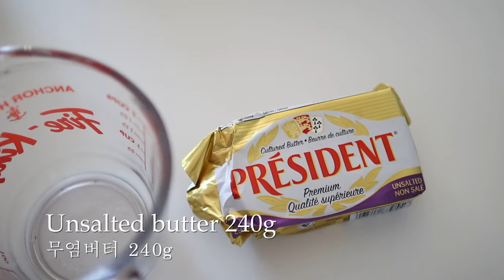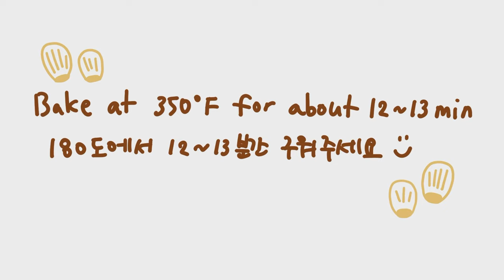1 Batter to 4 Types of Madeleine Recipe | 한가지 반죽으로 4종 마들렌 만드는 법 (바닐라, 라즈베리, 초코, 말차)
It’s so cool to make 4 types of cool madeleines from only 1 mixture! I hope you like the recipe 🙋🏻‍♀️

Plain Madeleine Recipe
Eggs 200g (4개)
Sugar 200g
Heavy cream 40g
Melted unsalted butter 240g

Chocolate madeleine
Plain madeleine mixture 200g
Tempered 55% dark chocolate (Or you can also use coating chocolate which doesn’t need tempering. I used around 7g of chocolate for covering. The amount will be different depends on your mold size)

Raspberry madeleine
Plain madeleine mixture 250g
Frozen raspberry (or fresh ones are okay too)
Valrhona Inspiration Raspberry chocolate (I used around 7g for each madeleine but the amount will be different depends on your mold size)

한가지 반죽에서 무려 4가지 마들렌을 만들 수 있는 거 너무 좋지 않나요? 헤헷. 다 만들고 뿌듯뿌듯 🥰

기본 마들렌 레시피
박력분 240g
베이킹 파우더 12g
달걀 200g (4개)
설탕 200g
생크림 40g
녹인 무염버터 240g
바닐라 엑스트렉 5g

초코 마들렌
기본 마들렌 반죽 200g
코코아 파우더 5g (2티스푼)
템퍼링한 55% 다크 초콜릿  (또는 코팅 초콜릿 사용 가능, 마들렌 하나당 초콜릿 7g 정도 사용했어요. 마들렌 몰드 사이즈에 따라 초콜릿 양은 달라질 수 있습니다)

녹차(말차) 마들렌
말차가루 3g (1티스푼)

라즈베리 마들렌
기본 마들렌 반죽 250g
냉동 라즈베리 (또는 산딸기나 블루베리 같은 다른 걸 쓰셔도 좋아요)
발로나 인스퍼레이션 라즈베리 초콜릿 (마들렌 하나당 7g 정도 사용했어요. 마들렌 몰드 사이즈에 따라 초콜릿 양은 달라질 수 있습니다)

180도에서 약 12~13분간 구워주세요
(오븐 사양, 마들렌 사이즈에 따라 시간이 달라질 수 있으니 유의하세요!)

My Instagram 제 인스타그램 놀러오세용!